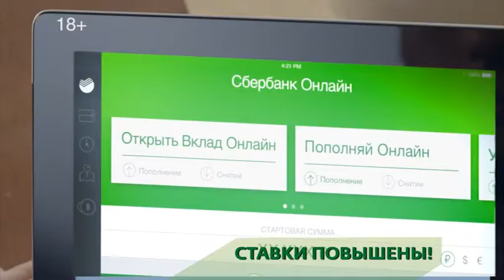Sberbank - Bank Deposit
Director - Jackie Oudney
DP - Daniel Trapp
Producer - Andrey Komolyatov